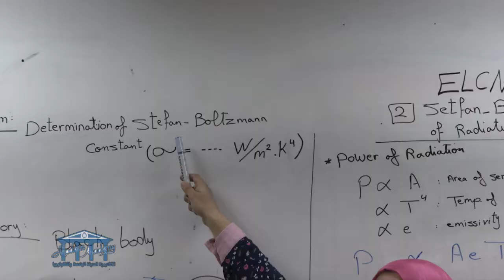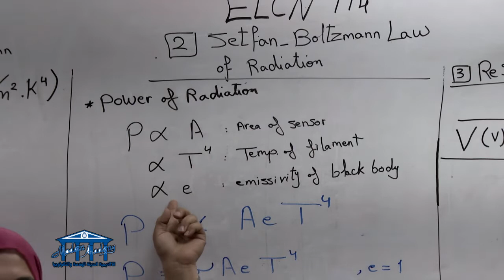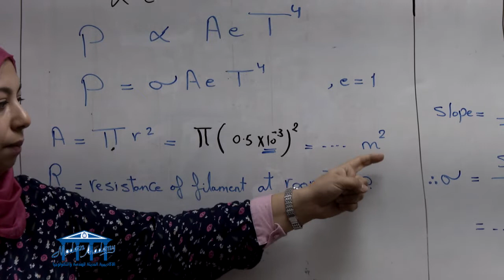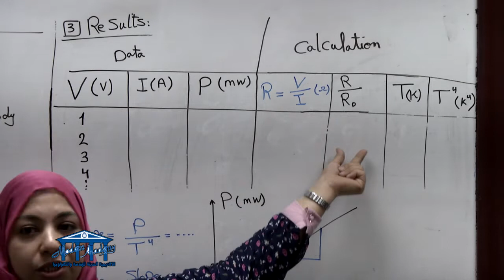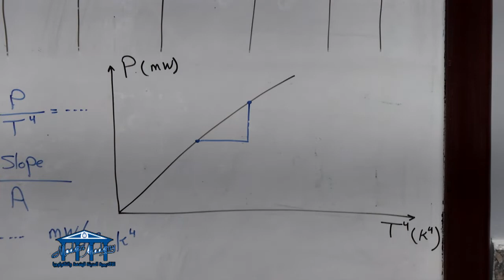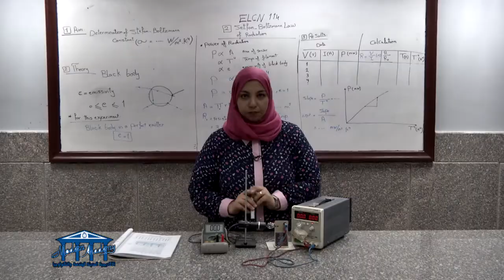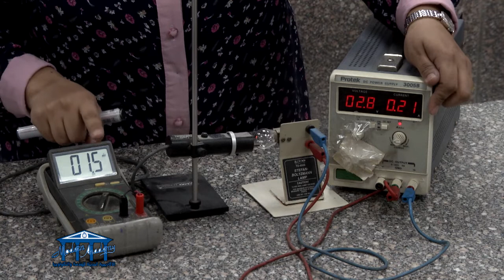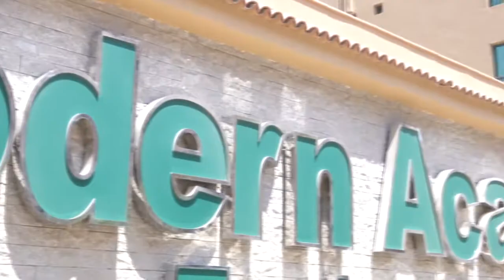ELCN114,ELC214 Modern Theory for Semiconductors -Stefan Boltzmann's Law of Radiation